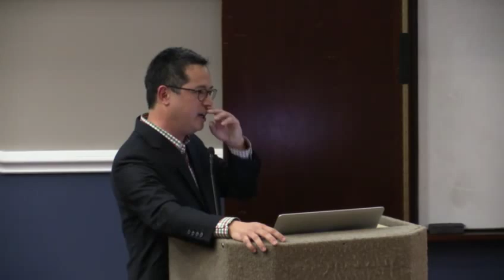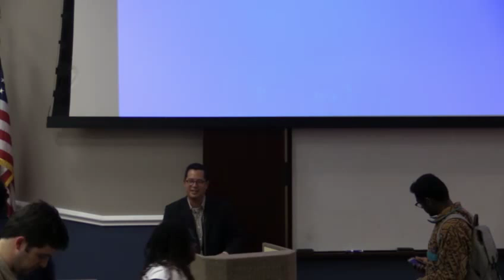Who We Be: The Colorization of America by Jeff Chang—SMU—March 18, 2015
Southern Methodist University in Dallas, Texas presents a conversation with author Jeff Chang about his recent book Who We Be: The Colorization of America livestreaming on the global, commons-based peer produced HowlRound TV network on Wednesday, March 18 at 8:30pm EDT (New York)/ 7:30pm CDT (Dallas) / 5:30pm PDT (Los Angeles). In Twitter, use hashtag howlround. The book examines multiple questions about race: "the greatest social divide in American life." How do Americans see race now? How has that changed—and not changed—over the past 50 years?

Co-presented by SMU’s Meadows School of the Arts Initiative for Arts + Urbanism, with the Office of Multicultural Student Affairs and the Embrey Human Rights Program.